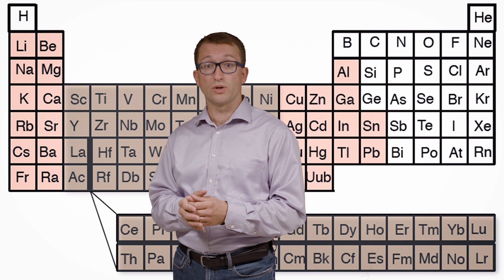Filip Tuomisto: Antimateria paljastaa materiaalien salat | Helsingin yliopisto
Materiaalifysiikka kysyy, miksi jokin aine on sellaista kuin on ja mistä se saa ominaisuutensa. Antimateria on tässä selvitystyössä käyttökelpoinen työväline. Sen avulla havaitaan, millaisia materiaalit ovat atomitasolla ja miten niiden ominaisuudet liittyvät atomirakenteeseen. Materiaalien tutkiminen puolestaan voi auttaa esimerkiksi uusien energiatehokkaiden teknologioiden kehittämisessä, kertoo kokeellisen materiaalifysiikan professori Filip Tuomisto.

Luento on osa Helsingin yliopiston uusien professorien viikkoa.